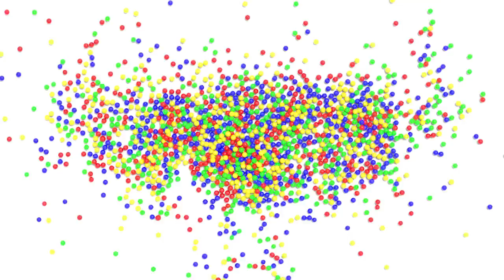Learn Numbers 1 to 10 with Cars and Mallow - 3D Animation for Children Toddlers Kids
Let's learn Numbers with Cars and white squirrel Mallow!
Learn Numbers 3D Animated Educational Video for Children Toddlers Kids.

made by Chocolala Studio

Sing with Mallow | The Alphabet Song - The Green Orbs | ABC Song | Nursery Rhymes | for Children Toddlers Kids